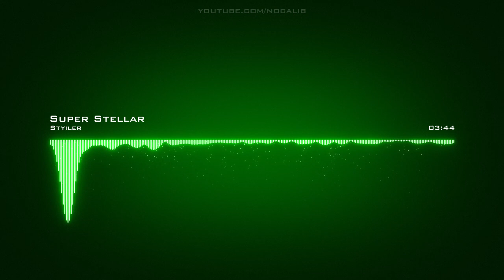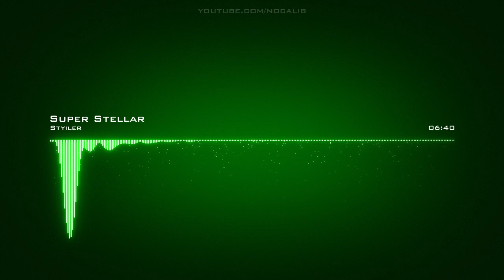Styiler | Super Stellar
Artist: Styiler | Track: Super Stellar